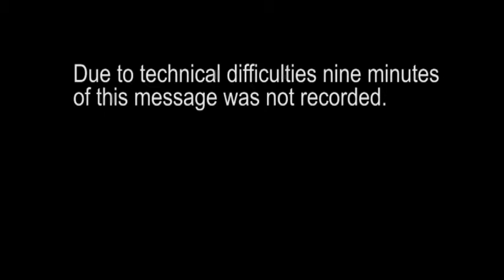December 1, 2013 - Carter Conlon - Everyone Who Wants To Can Shout "Glory!"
December 1, 2013 - God wants us to have a testimony in these last days that brings glory to His name. This testimony comes from the mercy of God when we begin to understand that He takes ordinary lives and does the extraordinary. Go into the prayer closet and believe God for the miraculous you will leave His presence shouting Glory to His name.